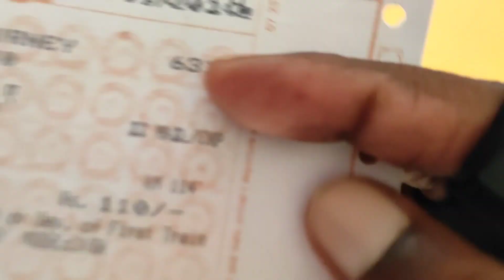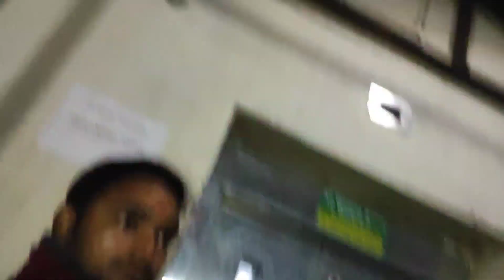🛕Kanki Dham Mandir